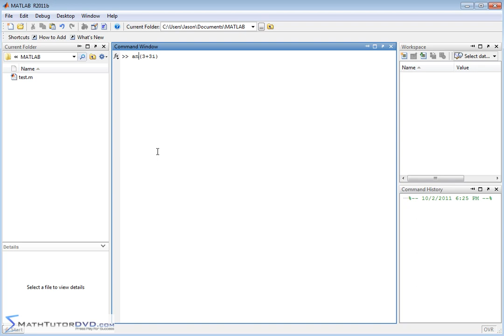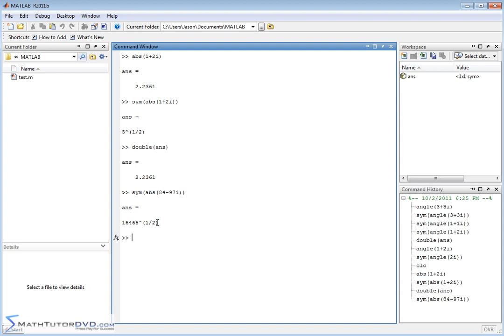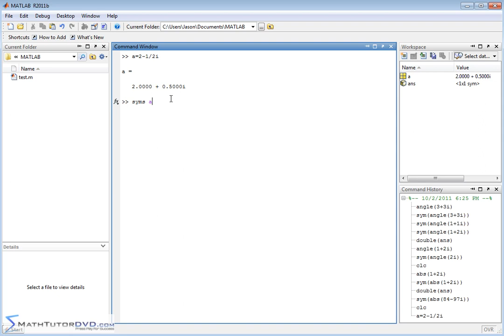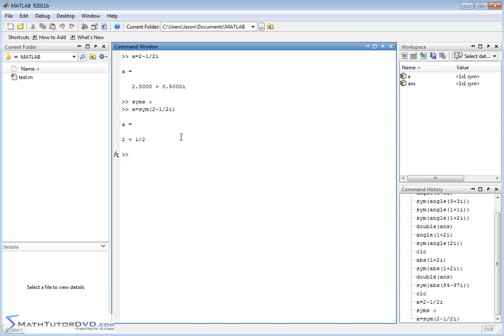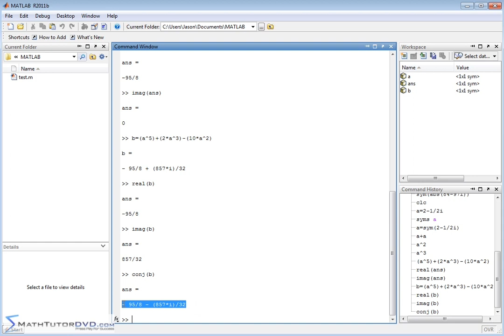22 Complex Numbers and the Symbolic Math Toolbox.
05. Working with Complex Numbers in Matlab.